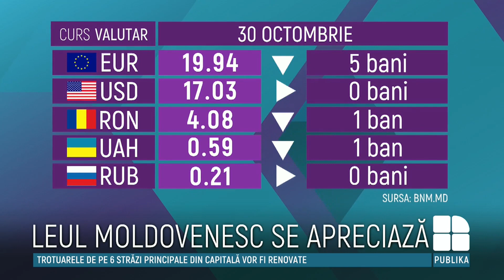CURS VALUTAR 30 octombrie. Cotațiile principalelor valute